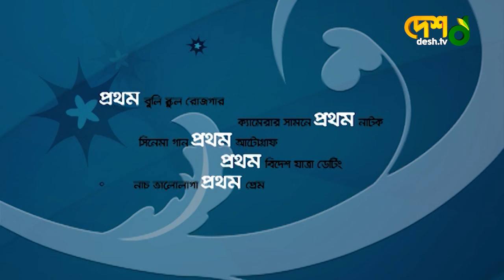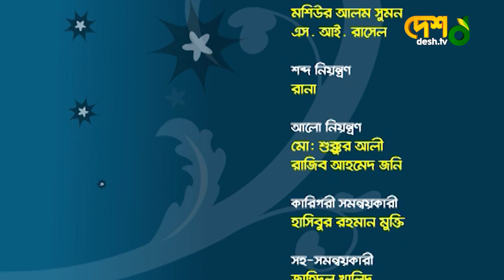Shahriar Shuvo | Bijori Barkatullah | যা কিছু প্রথম | EP 06 | Desh TV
42, Shaheed Sangbadik Selina Parveen Sarak, Malibag 1217 Dhaka, Dhaka Division, Bangladesh